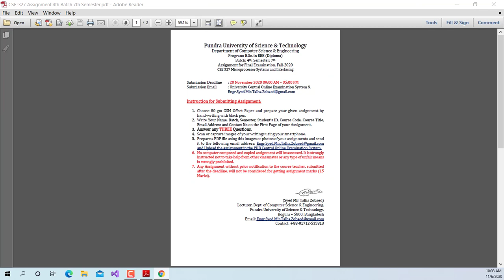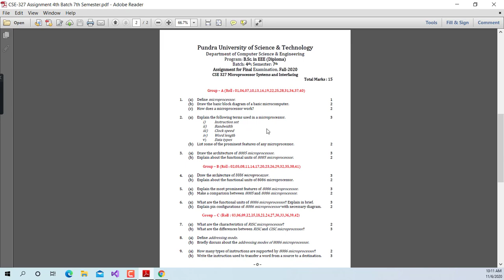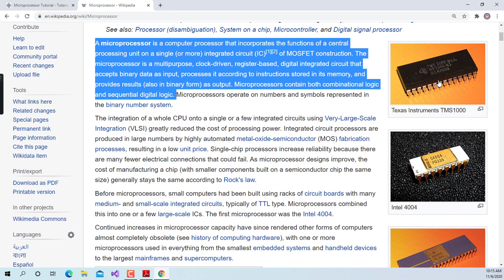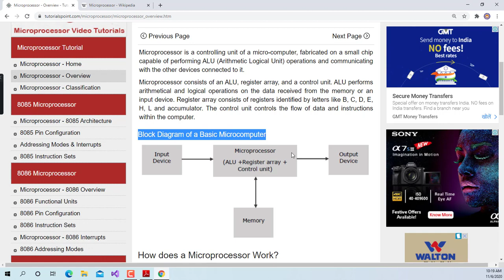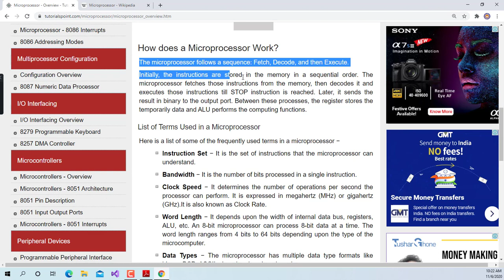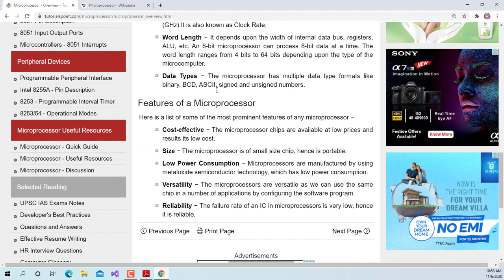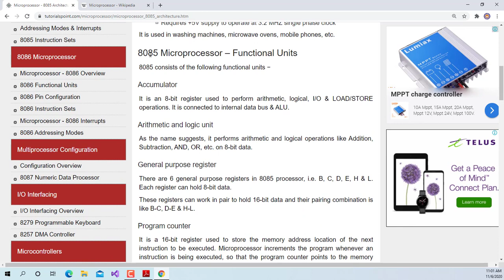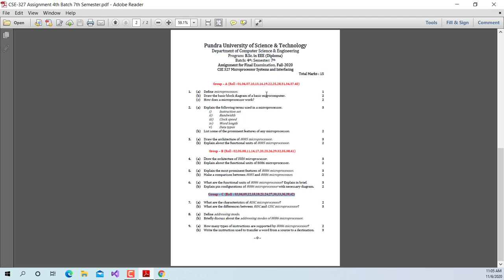Lecture 09 CSE 327 Microprocessor Systems and Interfacing